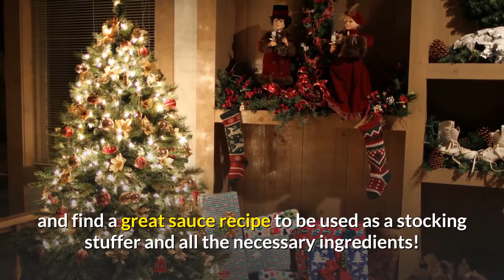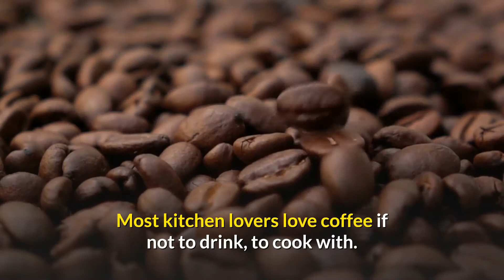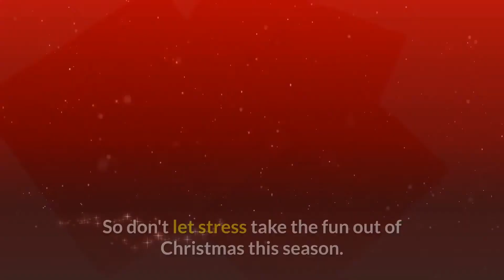10 Christmas Gift Ideas For Kitchen Lovers - Christmas Gift Guide 2020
Christmas Gift Ideas For Kitchen Lovers

The Christmas season is upon us, and stress has begun to fill the air. Sometimes we just don’t have the time to be creative. As giving should never be a source of stress, here are some gift ideas for Christmas for those who love the kitchen.